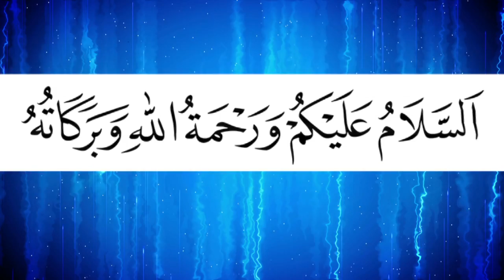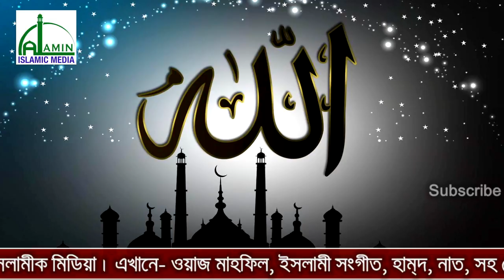হেফাজত মহাসচিব এই প্রথম সাতকানিয়ায়! আল্লামা জুনাইদ বাবুনগরী | Allama Hafez Junaied Babunogori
Presenting Bangla Waz Mahfil 2019 “ হেফাজত মহাসচিব এই প্রথম সাতকানিয়ায়!” by Allama Hafez Junaied Babunogori. Al
Amin Islamic Media produce essential bangla waz. Waz mahfil is very informative,specially bangla islamic waz is very famous to religious people.Bangladeshi waz also very famous in abroad. Waz mahfil basically based on islam,holy quran, history of islam,what is islam,Allah,quran reading and many more topics.Bangla waz mahfil is also known as bangla islamic jalsa. To get more bangla waz 2019, Bangladeshi waz video keep watching our videos.

Speaker- Allama Hafez Junaied Babunogori

This product is copyright of Al Amin Islamic Media.